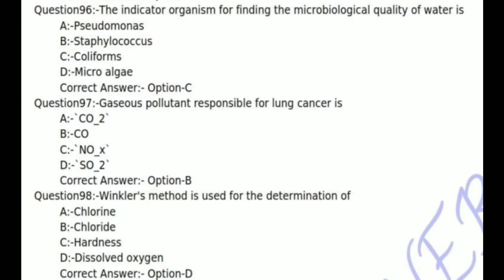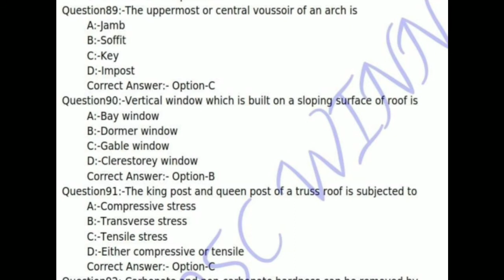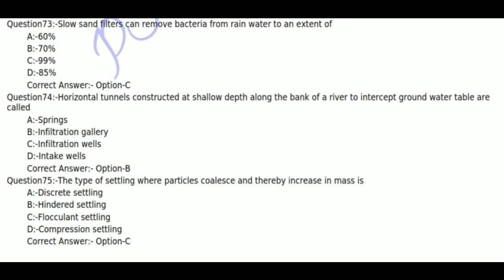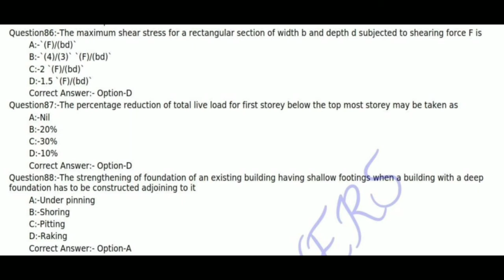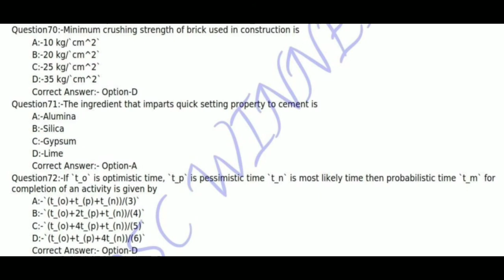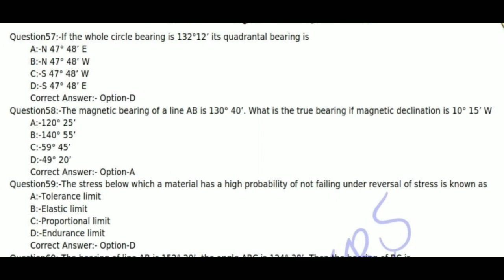KERALA PSC OVERSEER/DRAFTSMAN/LECTURE IN RURAL/CIVIL ENGINEERING/ASSISTANT ENGINEER MODEL QUESTIONS